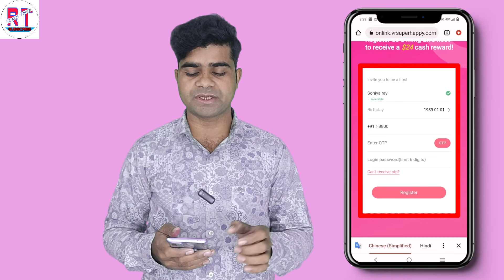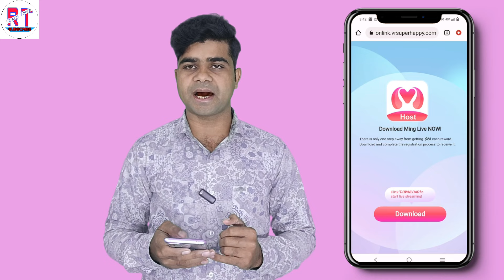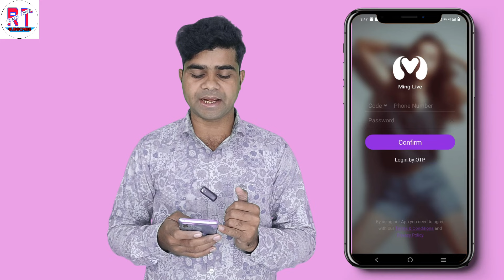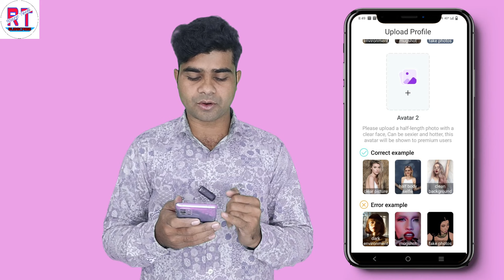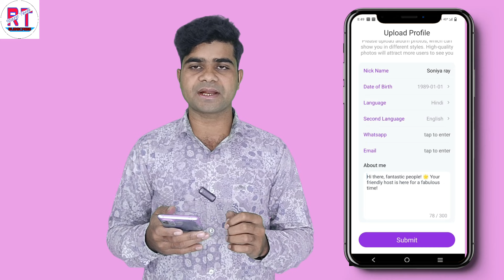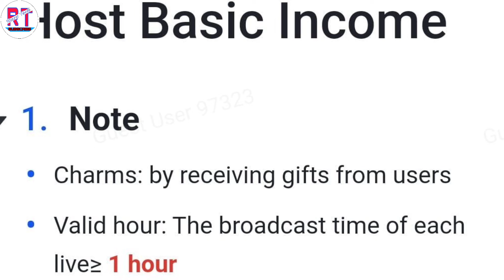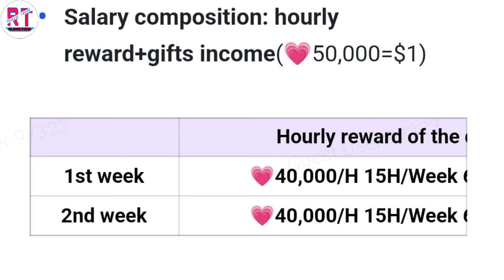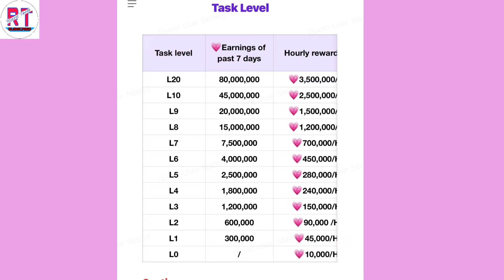Ming Live App || Fixe Payment Weekly salary || Ming live app me Id kaise banaye ,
Hello

Dosto es Video me bataya hu Ming live app ke bare me es app me Abhi Fixe payment milta hai Es video me batata hu Ming Live app me hosting kaise le Aur id kaise banaye aur fixe payment ka salary sheet v diya hu to video complit dekhna aur weekly payment hai es app me join karo aur timeing dayt complit kairke paise kamawo

(Som realetad keyward )